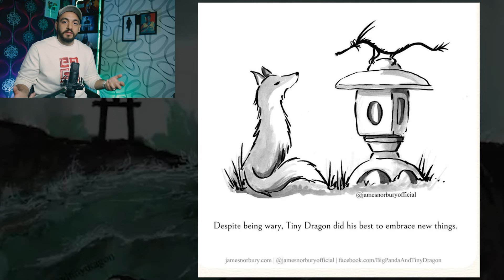آموزش زبان انگلیسی با کتاب پاندای بزرگ و اژدهای کوچک | انگلیسی با کتاب (ترجمه فارسی)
آموزش زبان انگلیسی با کتاب کتاب پاندای بزرگ و اژدهای کوچک | انگلیسی با ترجمه فارسی
برای تماشای ویدیوهای جدید؛ حتما کانال رو سابسکرایب کنید.

در این درس آموزش زبان انگلیسی از گروه زبانیکا؛ امیررضا به اموزش زبان انگلیسی با کتاب  پاندای بزرگ و اژدهای کوچک میپردازد. در این ویدیو سعی شده تا به ترجمه و همینطور تحلیل محتوای این کتاب پرداخته شود و عبارات و اصطلاحاتی که از آنها در این کتاب استفاده شده؛ به طور کامل اموزش داده شود. شما رو به تماشای این ویدیو دعوت میکنیم.

زبانیکا - زبان انگلیسی - زبانیکا آموزش زبان
مدرس :‌ امیررضا
Zabanika English
english dictionary
English word
amozesh zaban englisi farsi
zaban ba zabanika
amoozesh zaban english
آموزش زبان انگلیسی آنلاین
آموزش انگلیسی از اول